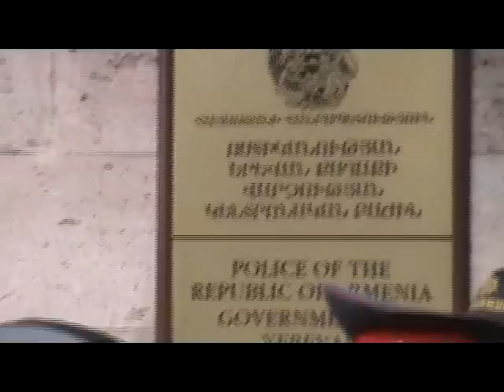Protest Outside Government Building. 27.10.2011